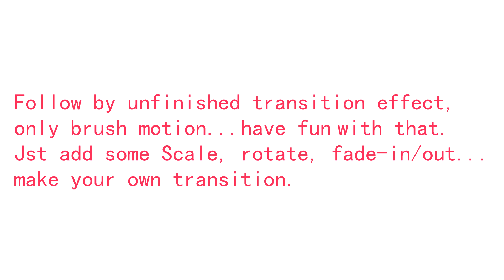Free Ink Brush style Video transition effect. Vegas (mask generator) Premiere (Track matte key).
Try new stuff, make for fun.
Only basic tutorial, if you dont know how to use it on your video,
try mask generator for Vegas and Track mate key for Premiere and after effect, A bunch of tutorials will show up.

Licensed by Audio Jungle.

筆觸轉場特效+ 一點教學tips.
完整找教學請參考 關鍵字  mask generator 或 Track mate key就有一堆詳細的教學視頻了。